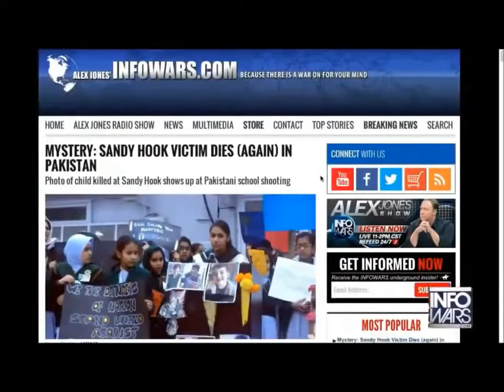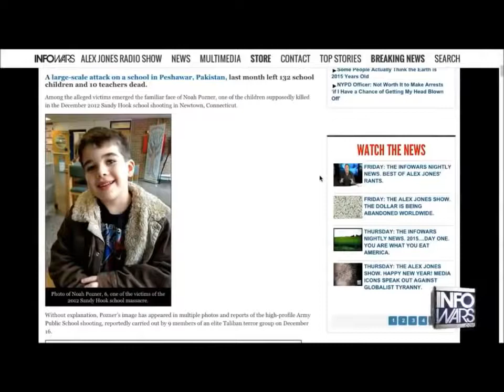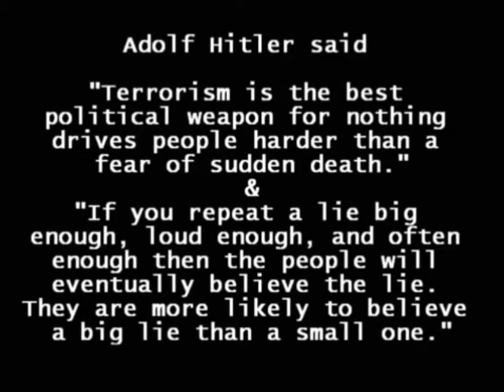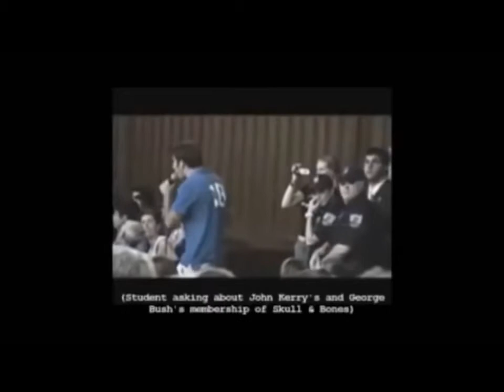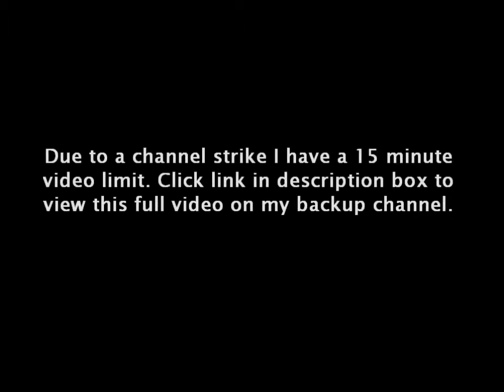CENSORED!! CIA Illuminati FAKE NEWS Media Propaganda EXPOSED!! 2017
This videos was made because of the need for the majority of people to understand the truth and to get the word out about what is really happening, feel free to reupload, share, comment,.

Breaking news on a weekly basis. s at 11PM - only on HBO.

A look at how the flow of brainwashing through the main-stream media matrix, is the biggest form of social engineering the world has ever seen. The spirit that works through these waves.